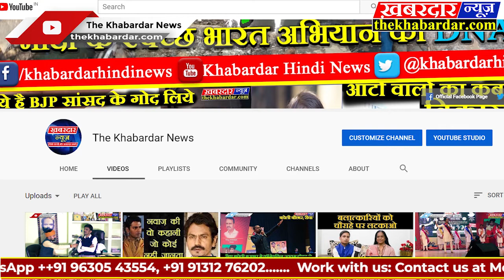हम है इंसान ने रंगों और अभिनय के माध्यम से दिया स्वच्छ्ता का सन्देश "पहले शपथ, फिर स्वच्छता पथ"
हम है इंसान ग्रुप ने रंगों और अभिनय के  माध्यम से दिया स्वच्छ्ता का सन्देश
 "पहले शपथ, फिर स्वच्छता पथ
"नुक्कड़ नाटक: आमजन में स्वच्छता की अलग जगाने शाम 5:00 बजे से सिविल लाइन पर हम हैं इंसान टीम ने नुक्कड़ नाटक के माध्यम से शहर के युवाओं एवं जनसमूह को स्वच्छता का संदेश दिया जिसको सभी ने सराहा और शहर को सुंदर और स्वच्छ बनाने हेतु शपथ ली।
"हमारा शहर, हमारी जिम्मेदारी" समझ कर हर रविवार टीम इसी तरह के कार्य कर, शहर को स्वच्छता की श्रेणी में प्रथम लाने के लिए लगातार प्रयास करती रहेगी। इस रविवार शहर की विभिन्न नामचीन हस्तियों तथा पूर्व छात्रों के साथ, टीम के लगभग 50 से अधिक सदस्यों ने श्रमदान किया।